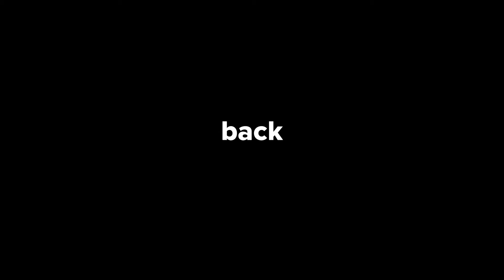From Edinburgh to Fife and back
20 mile run from Edinburgh out over the forth road bridge, threw Inverkeithing and dalgety bay then back over the bridge.

Nice enjoyable run with Scott.